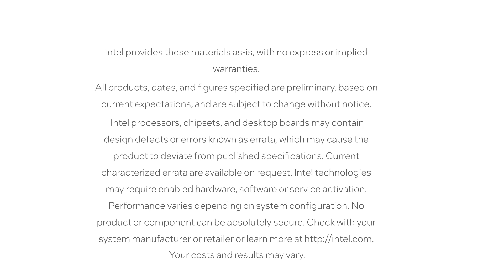Chips & Salsa Episode 21: July 2022 Security Advisories - Retbleed | Intel Technology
In this episode of Chips & Salsa, Jerry and CRob discuss an issue reported by academic researchers they named Retbleed and the security advisories Intel released to address it.